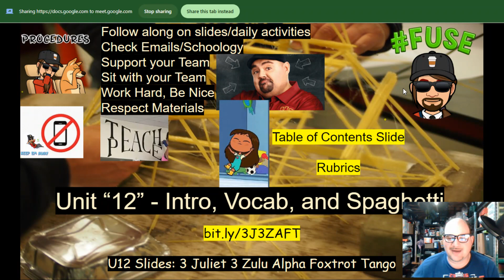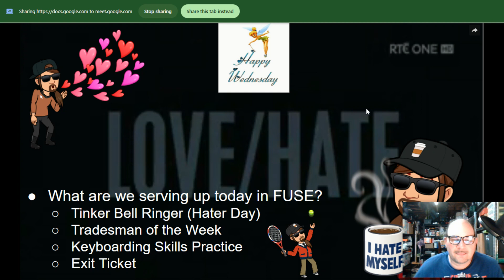1/17/24 FUSE Vlog